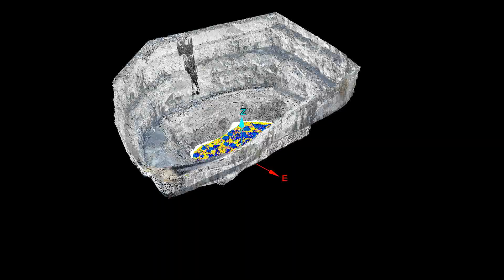PETRA FRAGx evaluating oversize material and rebreak requirements an open cut copper mine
PETRA FRAGx provided fast and accurate indications of blast performance to evaluate oversize material and rebreak requirements in this open cut copper mine.  FRAGx was able to use photogrammetric data acquired by drones to quickly provide details about the size distributions of blasted rock.  The fast processing of FRAGx enabled decisions to be made about deployment of rock breakers before load and haul operations were disrupted by potential oversize rocks.